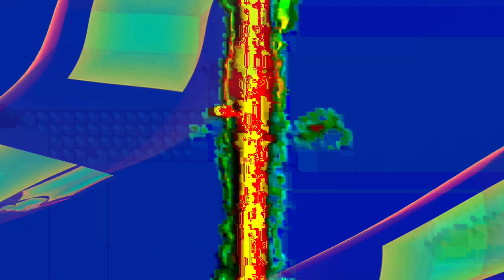[EPILEPSY WARNING] Movie 24 01 29 15h03m23s